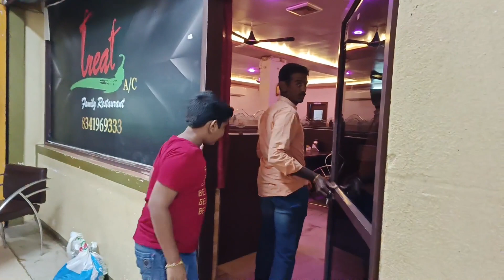My birthday Celebration in a treat Restaurant//బిల్లు ఎవరు కట్టారు Sudden surprise💃అత్త వాళ్ళకు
My birthday special blog